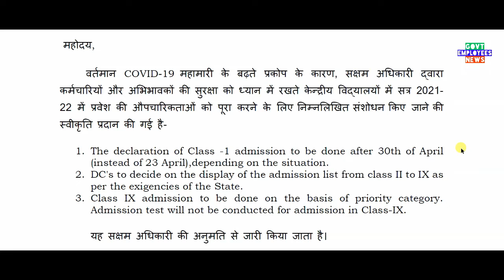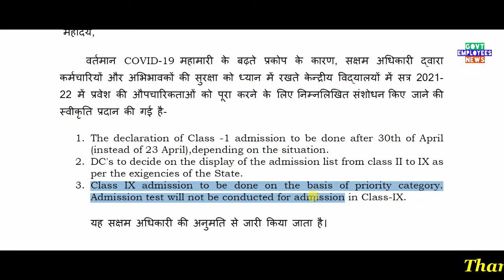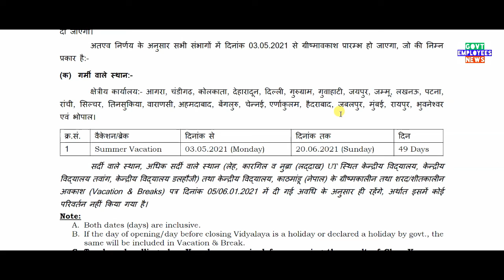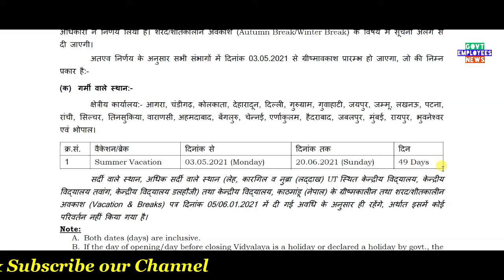KVS Admission 2021 |KVS vacation 2021| KV Class 1 list Date | KV Admission latest news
KVS Admission: केवीएस में 9वीं क्लास की प्रवेश परीक्षा रद्द, पहली क्लास में एडमिशन 30 के बाद. KVS Admission 2021 |KVS vacation 2021| KV Class 1 list Date | KV Admission latest news.
KVS Admission: 9th class entrance exam canceled in KVS Admission in first class after 30 April 2021. KV summer vacation 2021 latest order. KV vacation 2021 list.